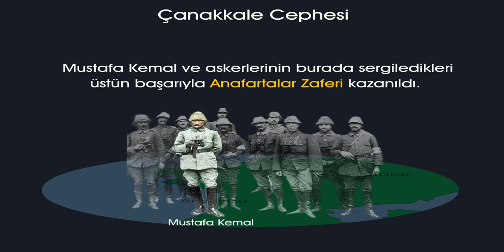8.Sınıf: Çanakkale Cephesi Konu anlatımı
Çanakkale Cephesi Konu anlatımı